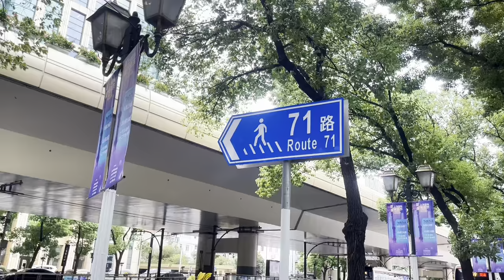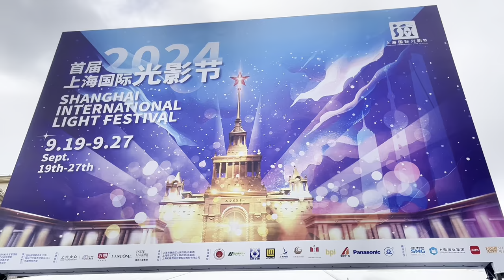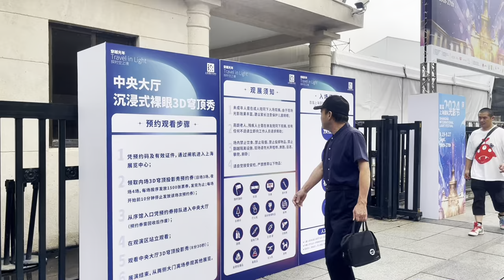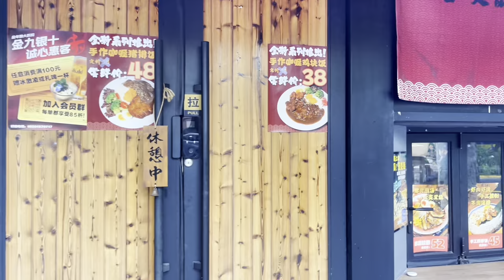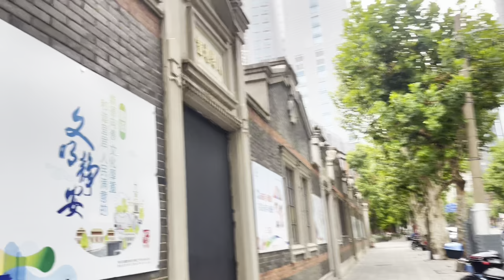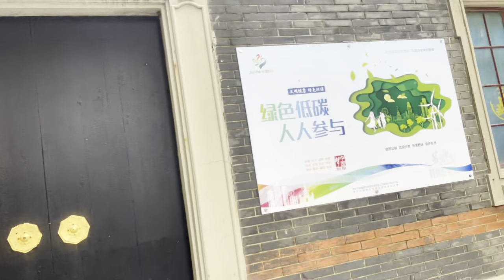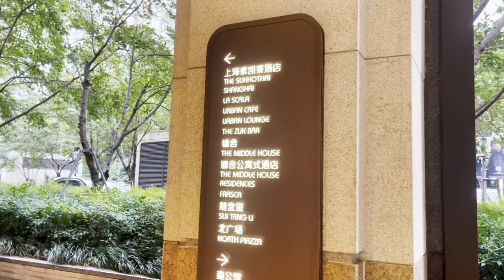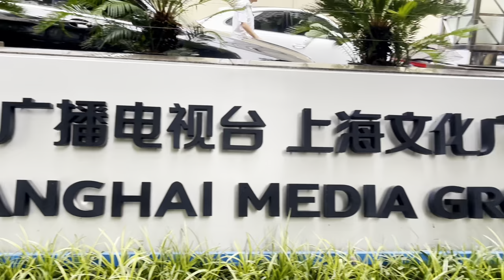Discover the REAL Shanghai in Jingan District on Foot! 上海｜静安区｜威海路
Timestamps:
00:00:00 Preview (预览）
00:00:33 Fumin Road (富民路）
00:09:30 Changle Road (长乐路)
00:15:18 Changshu Road (常熟路)